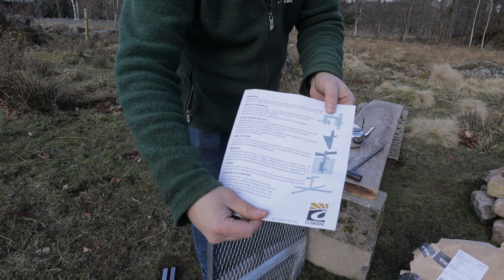Fixar stängsel vid grillplatsen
Det skall vara lätt och smidigt att komma ner till vår grillplats. Vi vill att det skall vara lätt att ta en paus, och därför behöver vi dra om stängslet.

Just nu ligger grillplatsen i en hage, så för att stänga ute hästar och kor och så kan vi inte ha det.

Christian berättar mer om hur han brukar fixa med stängsel runt hagarna i Sundhult.

Dessutom kom det ett paket från Eldmark med en grillställning att ha över öppen eld